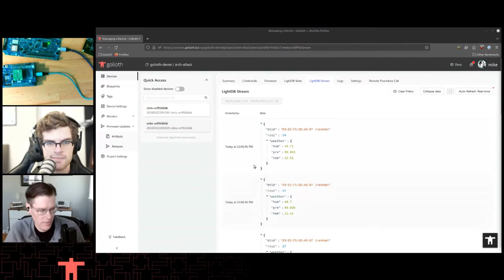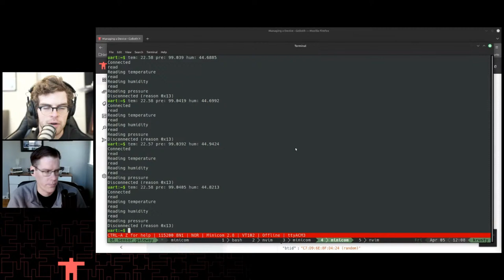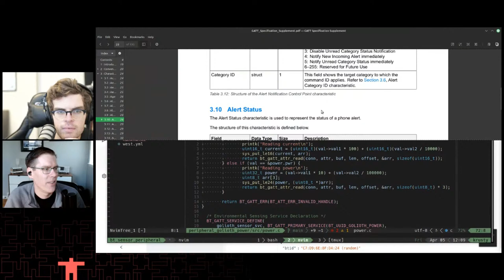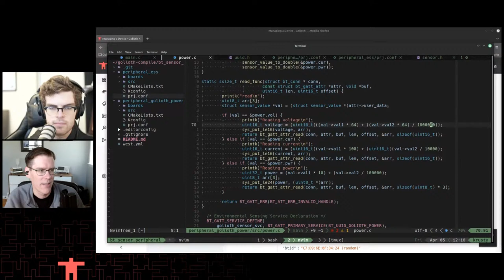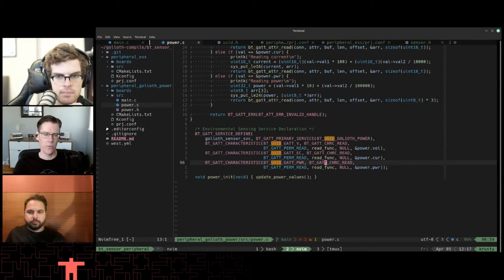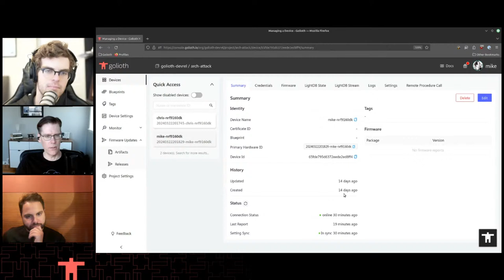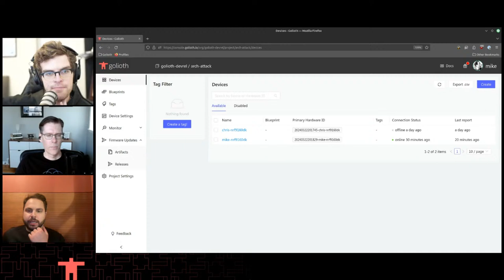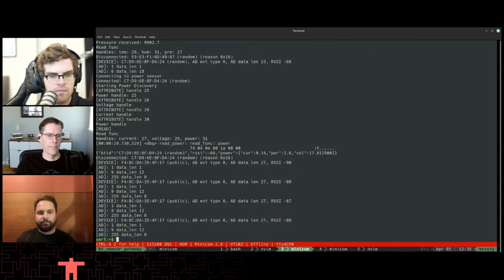Let's Talk About Bluetooth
Two of our Firmware Engineers at Golioth, Mike Szcyzs and Sam Friedman, join Dan to talk about Bluetooth, including Mike's recent hackathon demo and Sam's work on delivering data to Golioth from devices without an internet connection.